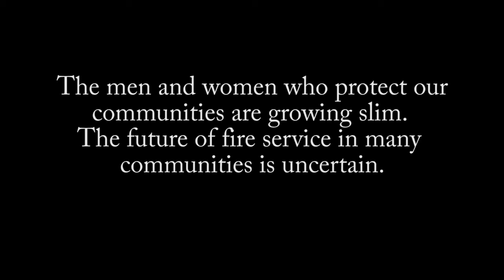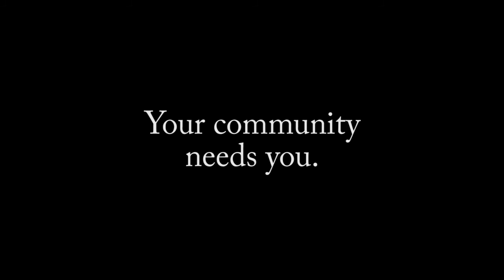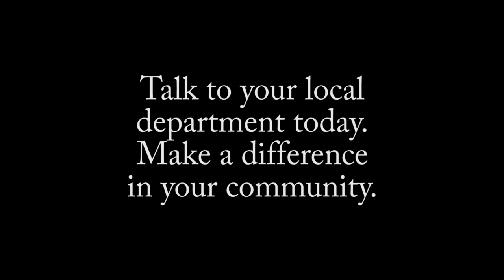CVFD Firefighter Recruitment Video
Join your local volunteer fire dept today. Make a difference in your community.